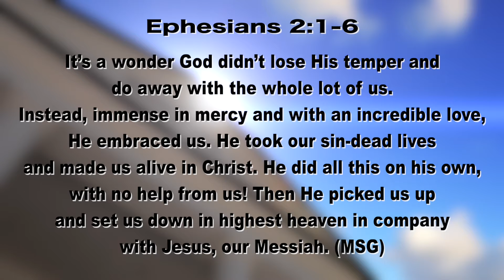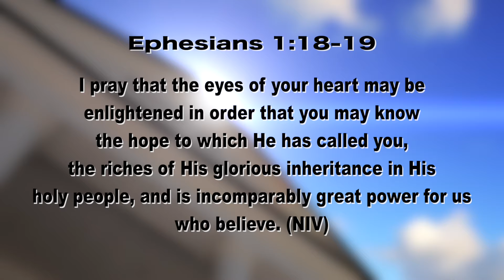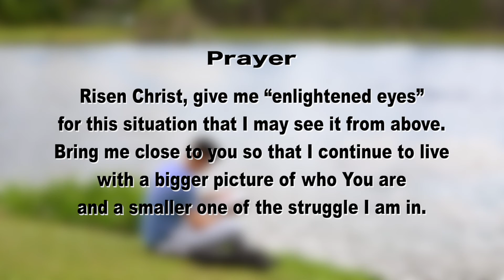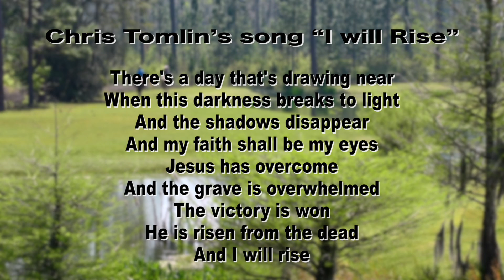HL Devotions - Resilience - "Parasailing"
D1 RS2